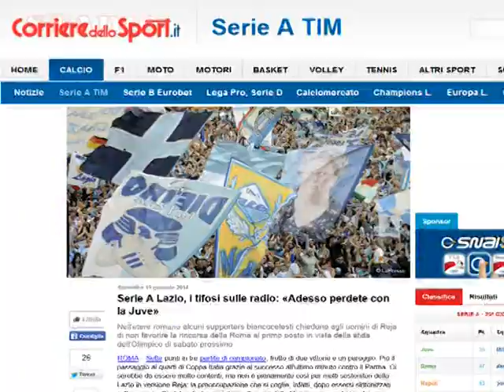Con Reja la Lazio torna corsara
Reja si gode la terza vittoria su 4 partite da quando è tornato sulla panchina biancoceleste: grazie a un acuto del discusso Hernanes la Lazio ha sbancato Udine tornando al successo esterno dopo 8 mesi.